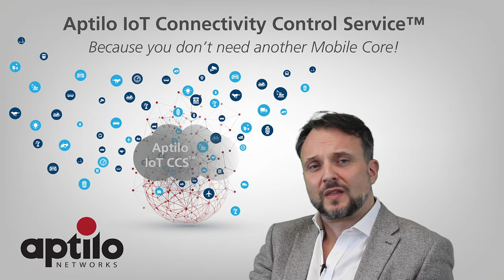Aptilo's Director of Sales Europe, Aleksandar Mitov, about innovation in partnership with operators.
Our Director of Sales in Europe, Aleksandar Mitov, gives a 1,5 min overview how Aptilo works in close partnerships with our operator customers to launch groundbreaking services and products. Aptilo IoT Connectivity Control Service™ (Aptilo IoT CCS) is an excellent example of this. In combination with eSIM it lays the foundation for innovation in the IoT era.